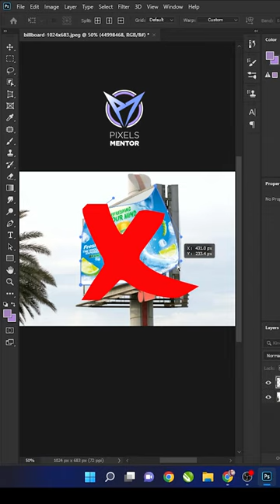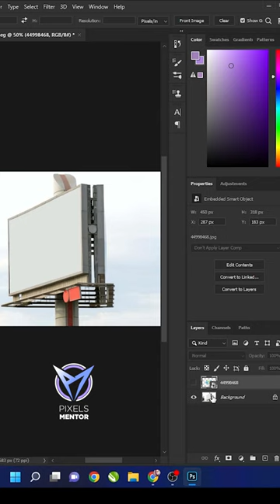How to put image on a billboard area - photoshop tutorial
Learn easy be busy.
very nice tips for my beginners who want to learn photoshop. Comment for the topic. Learn in easy way and be busy.